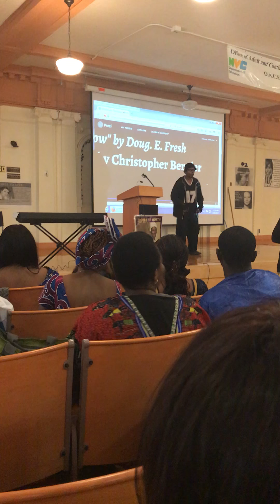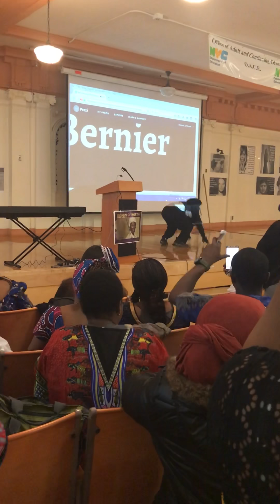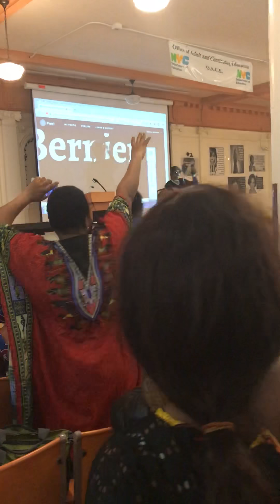Throwback of me dancing.